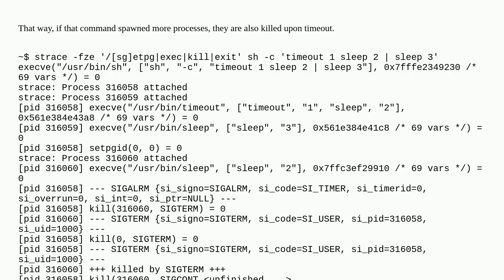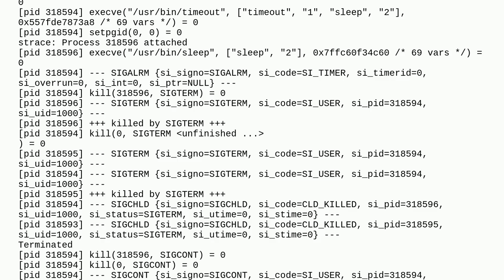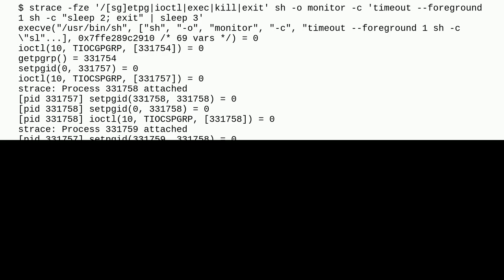Unix: Exit status of pipe with timeout command behaves differently in interactive shell vs shell ...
Exit status of pipe with timeout command behaves differently in interactive shell vs shell script

A special thanks goes out to the community

  posix pipe shell-script timeout